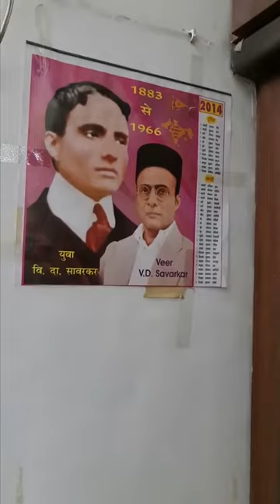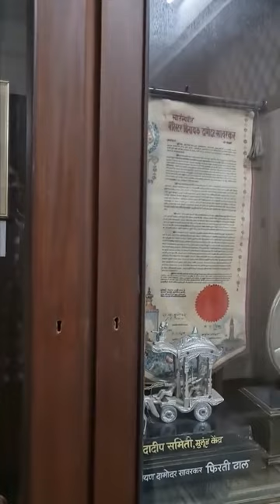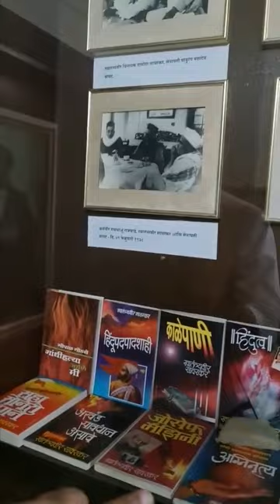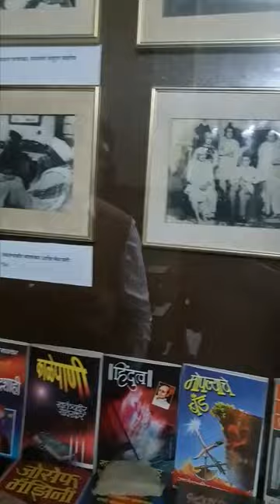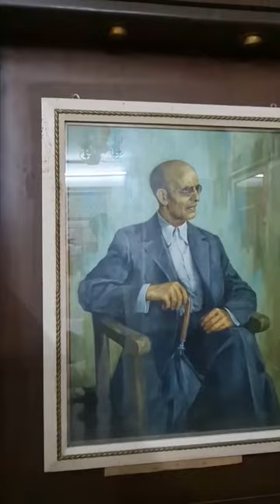ಸಾವರ್ಕರ್ ಸಧನ |ಸಾವಿಗೇ ಸವಾಲಾದ ಶೂರ ಸಾವರ್ಕರ್;